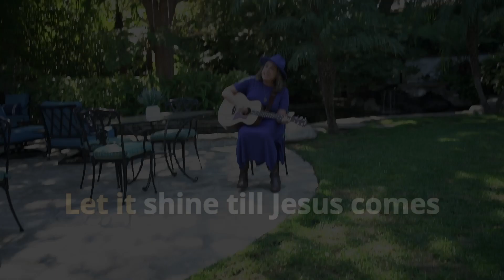Introducing Singing With Pamela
Pamela Vonstowver is passionate about providing music and resources that help families worship together. Learn more about her and her ministry, Singing with Pamela.